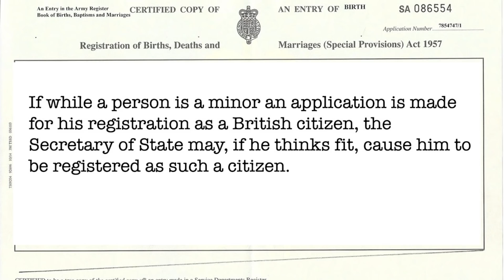BNO 子女喺英國出世係乜國籍 黃世澤幾分鐘 評論 20200705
BNO喺英國出生子女嘅國籍問題，其實 BNA 1981 係條文去應付同解決，你班熱狗可以收口